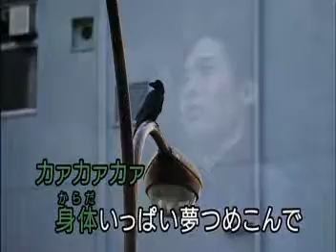都會のカラス